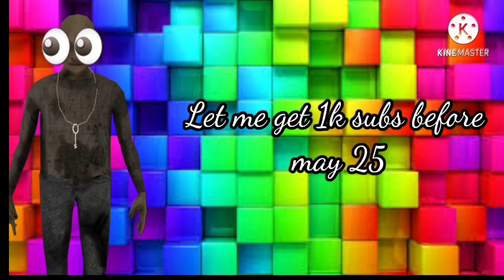Ice scream 4 inside pink room!!!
About game 👉Get into Rod's factory and discover its secrets!

After rescuing your friends from Rod's claws in several occasions, the evil ice cream man has captured them back, and this time he took them to his factory. Decided to save them, you manufactured your own special ice cream with the ingredients your friends had gathered in order to get fat and let Rod take you.

In this new chapter, Rod will take you to his factory, where you will discover more about his past and his father's. Explore the different areas of the factory, face the mysterious helpers of the ice cream man and discover a lot more surprises.

Also, pre-register now and you will get a secret key that will allow you to unlock an special item when the game releases.